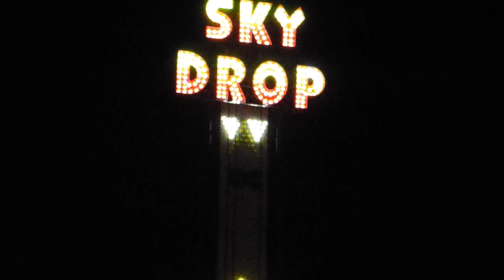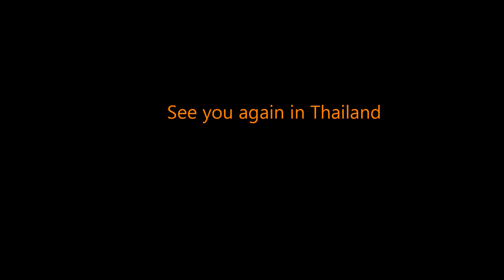Thailand Tourism 2018